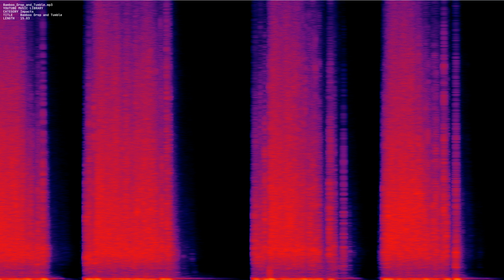Bamboo Drop and Tumble mp3